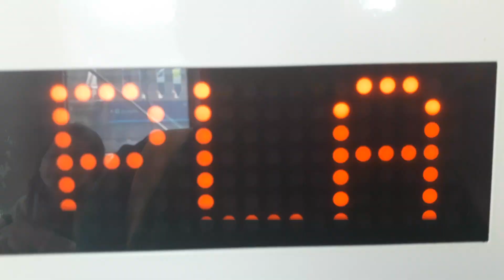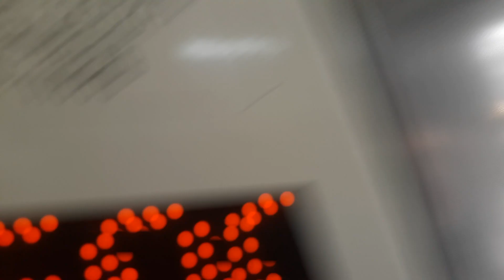Oakland Lift to Platform 19 at the Edinburgh Waverley Station in Edinburgh